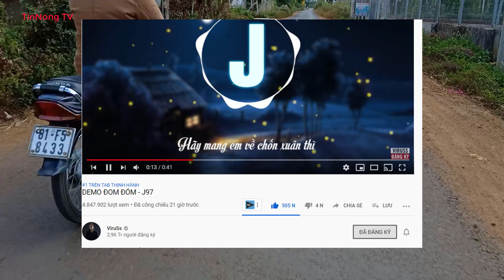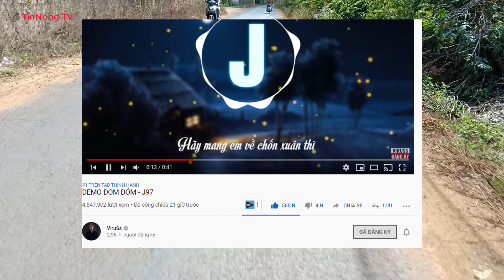Bản DEMO ĐOM ĐÓM lên top 1 trending trên Youtube|lượng subs Kênh ViruSs tăng đột biến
Chỉ sau 4 tiếng ngắn ngủi, đoạn clip bản demo Đom Đóm của Jack đã ngay lập tức soán ngôi của "Hoa Vô Sắc" và lên top 1 thịnh hành trên Youtube. Mặc dù chỉ là 4 câu hát đơn giản, thế nhưng như Jack đã chia sẻ, nó là tâm tư cũng như nỗi niềm mà anh chàng muốn gửi tới các fan hâm mộ của mình. Thế nên cũng dễ hiểu khi mà nó đã giúp cho Jack trở thành nghệ sĩ có top 1 trending nhanh nhất trong lịch sử, vượt cả kỷ lục cũ của Sơn Tùng MTP.
*Link xem clip:
* Cảm ơn các bạn!